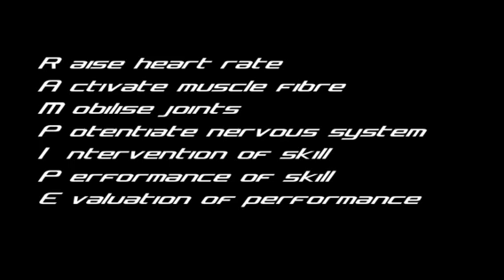SJ Enhancing Performance - Bowling